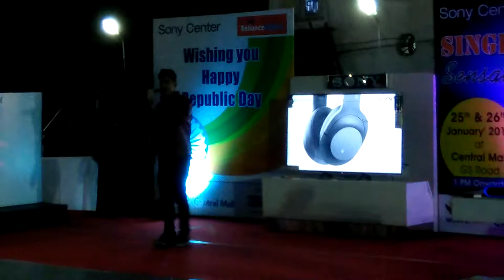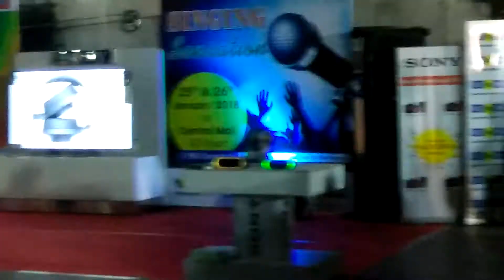Rekib choudhury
Jadu Teri najar..stage show in big 92.7 FM